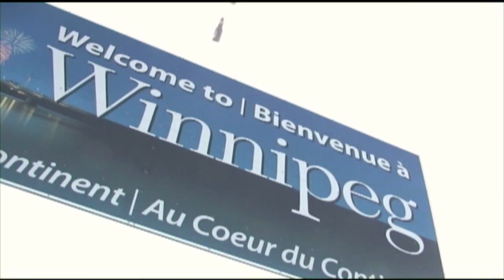Tales from The Winnipeg Film Group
Tales from The Winnipeg Film Group is the hilarious, explosive story of how a stubborn band of independent filmmakers started a film co-operative that became the most highly respected film centre in Canada.